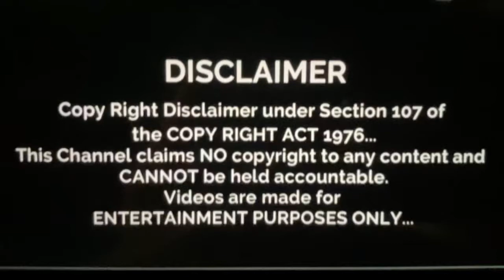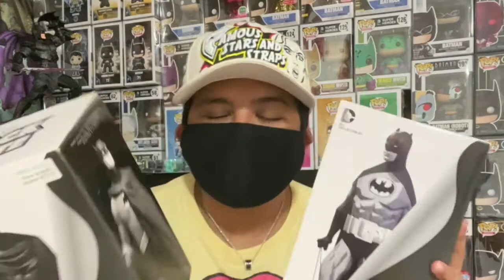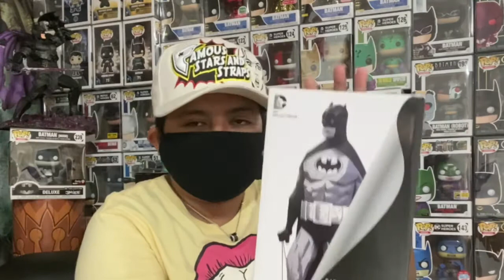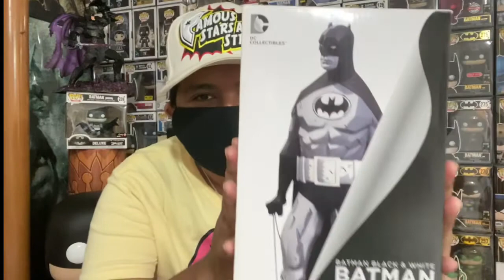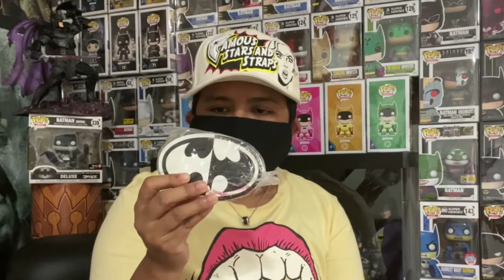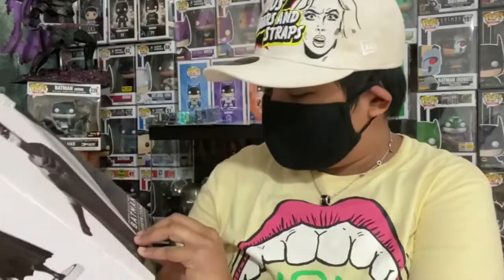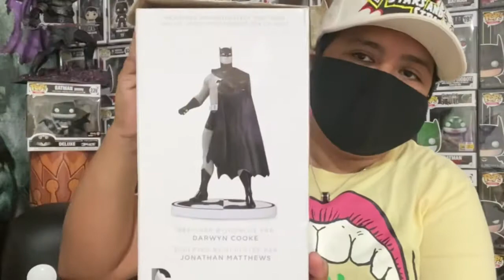Black and White Batman Statue Unboxing (Mike Mignola and Darwyn Cooke)